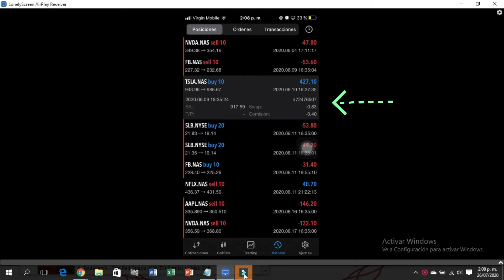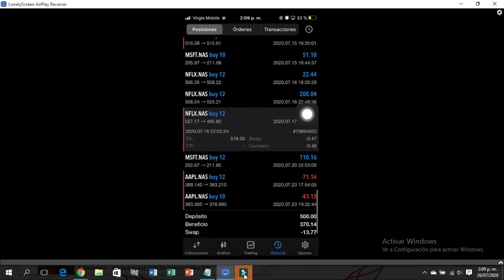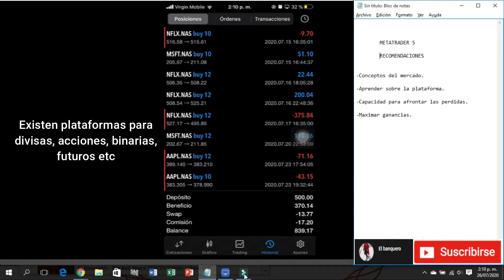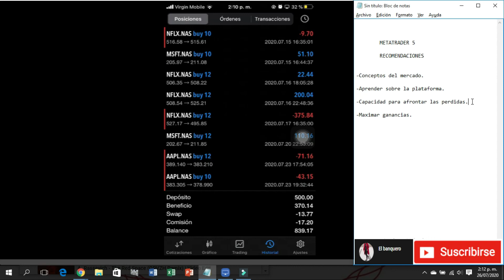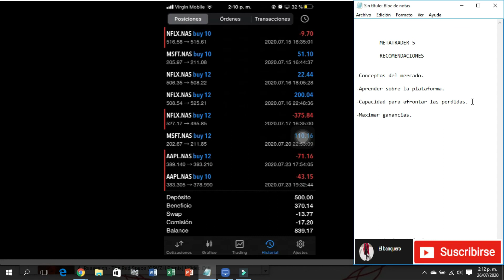Metatrader 5 resultados cuenta en vivo +500 dolares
Hola, en este video les muestro un poco de mi camino en el mundo del  trading en mi cuenta en vivo.
Estoy operando con metatrader 5 y todas mis entradas las realizo desde mi celular, próximamente voy a usar mas el pc para ver mejor las gráficas y tener posiciones mas largas.

Gracias!!!